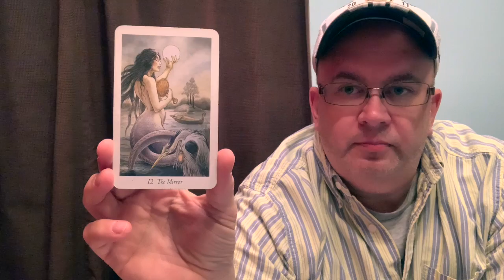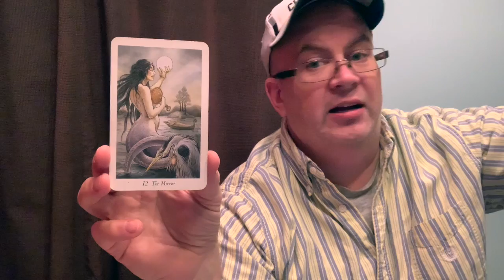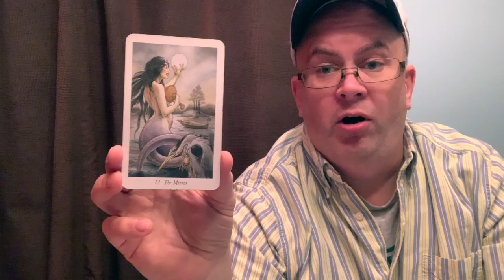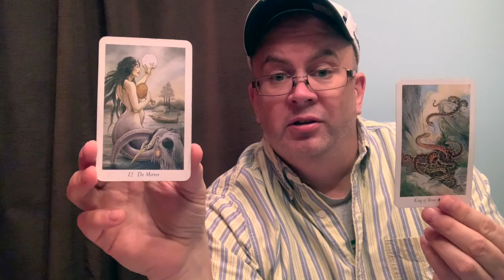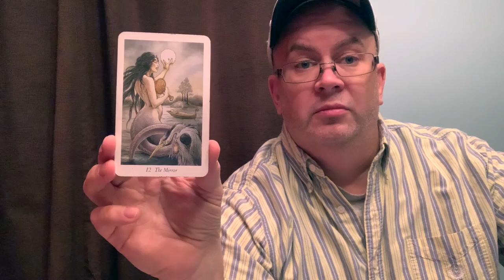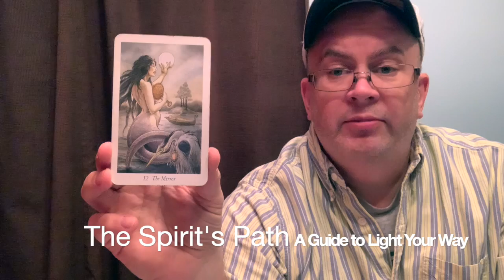The Spirit's Path Tarot Card of the Day The Mirror